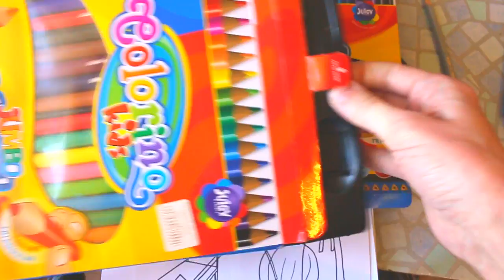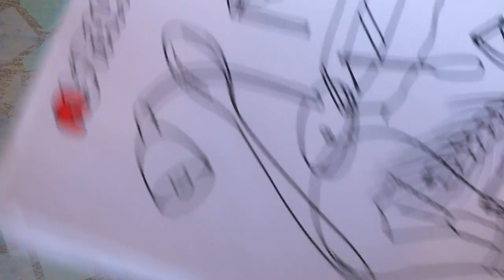Как и чем я рисую. Самые лучшие карандаши!